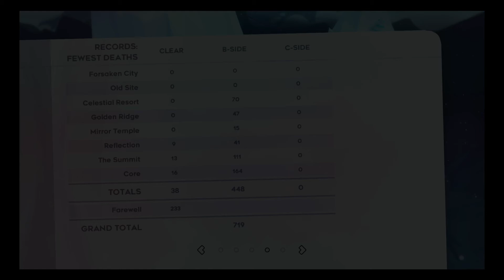Celestial Resort Golden Strawberry (Deathless) - Celeste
This took TOO FUCKING LONG!!